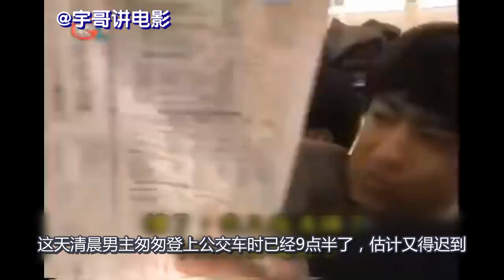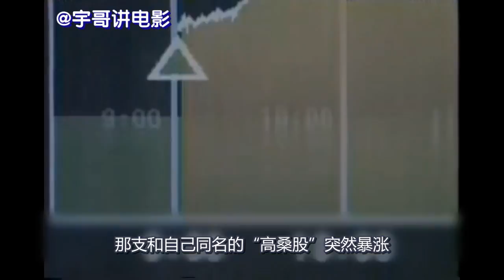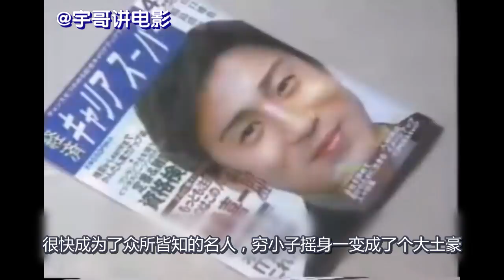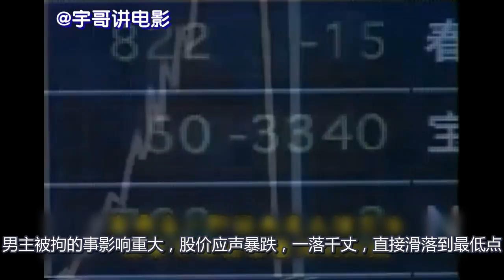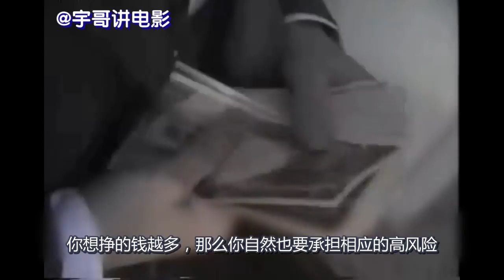【宇哥】美女公交车上遭遇咸猪手，小伙出手相救收获意外惊喜！6分钟看完脑洞大开的奇幻片《股票男》【宇哥讲电影】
《世界奇妙物语》是日本的一部涵盖诸多元素的电视巨作。影片由日本众多当红演员（明石家秋刀鱼、佐野史郎、柳叶敏郎等）主演，故事的内容大多由都市传说改编。讲述一系列的精彩悬疑奇幻的故事。